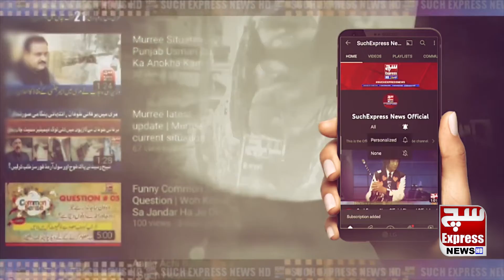Faislabad waqia ki Khadija Sheikh Danish aur Anna konsa nasha karti hai? | SuchExpressNewsOfficial